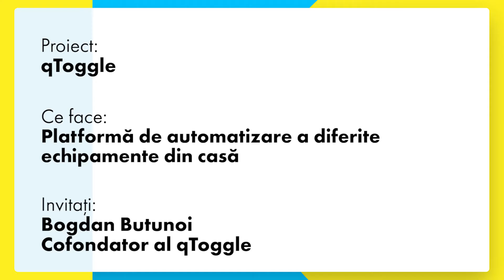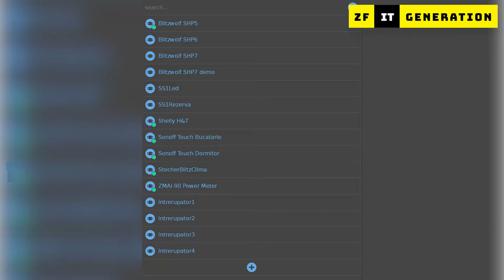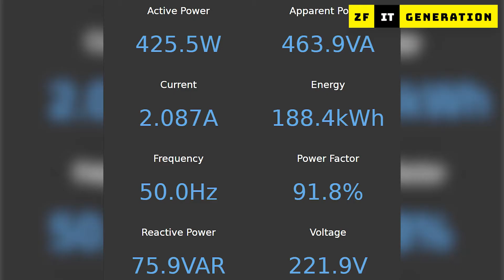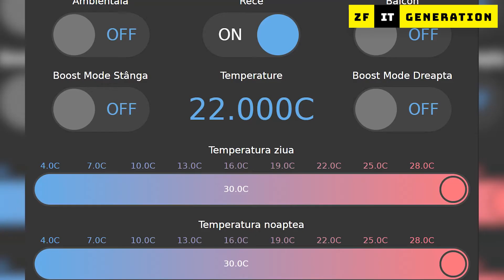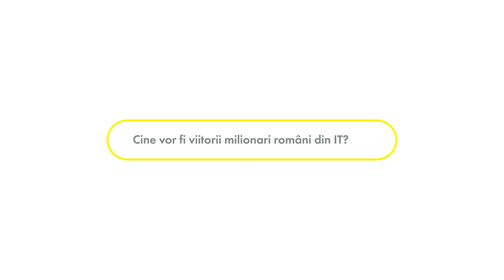ZF IT Generation. Bogdan Butunoi, cofondator qToggle ţinteşte expansiunea pe segmentul B2B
ZF IT Generation. Bogdan Butunoi, cofondator qToggle, o platformă de automatizări pentru acasă, ţinteşte expansiunea pe segmentul B2B şi pe pieţele externe: „Din punct de vedere software tot ce rulează în ecosistemul qToggle este scris de noi, tocmai pentru a putea controla direct toate componentele.“